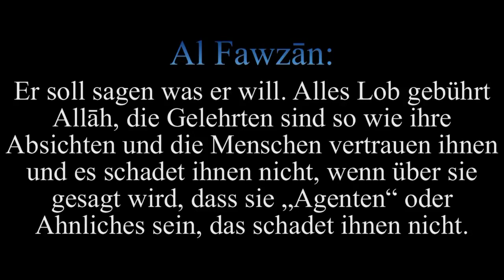Sh Al Fawzan „Palastgelehrte